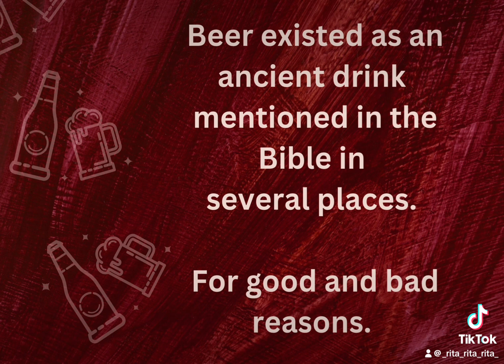Happy Tuesday/ Happy Summer! Did you know, Bath, England’s Oldest Pub was established in 1713?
Happy Tuesday & Happy Summer!
Cheers! 🍻
(Apparently, this is a well-known sing-a-long in UK pubs 🎵🤷🏽‍♀️😂)